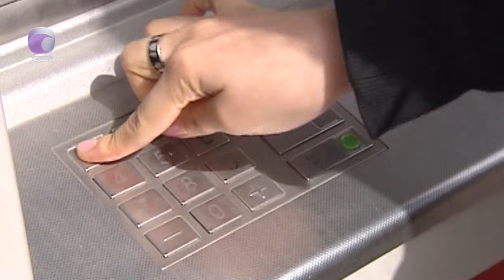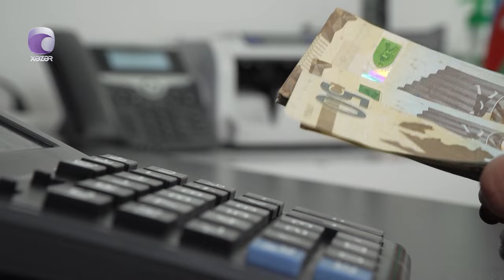Nazirlik minimum əməkhaqqının artırılacağı məsələsinə münasibət bildirdi